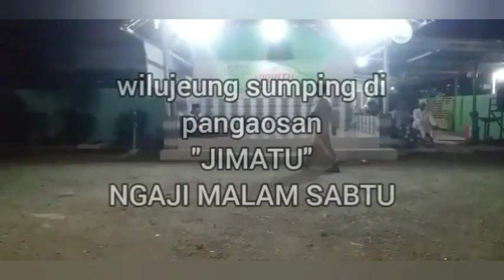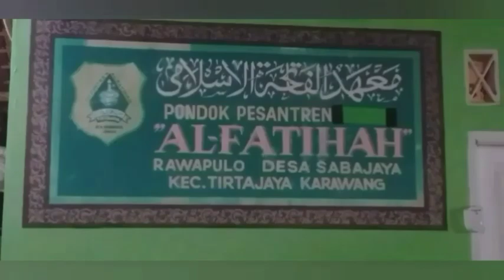Menyakiti ulama Alloh jadi musuh Alloh.kh shoma sz